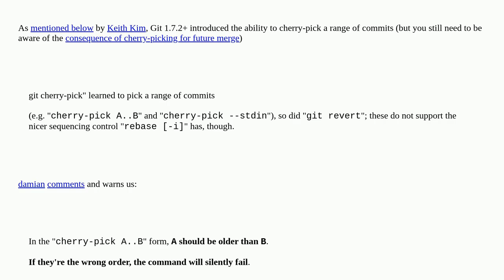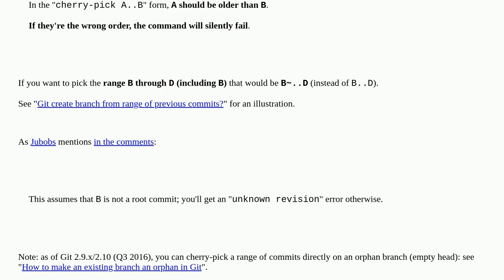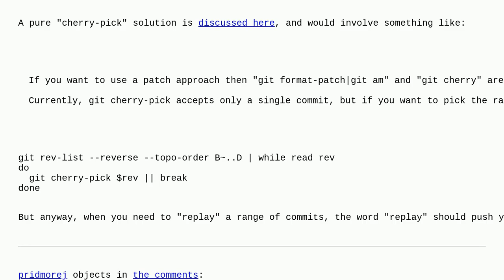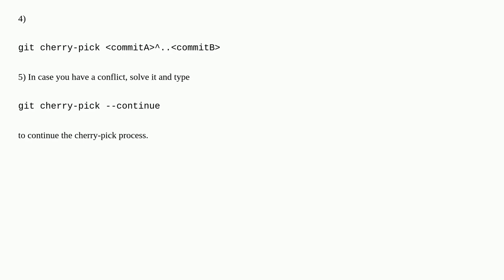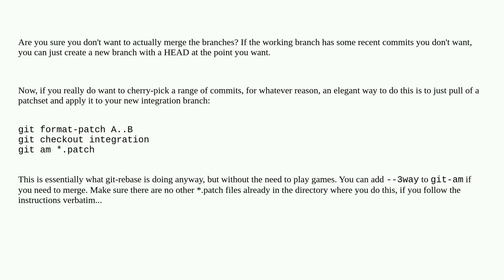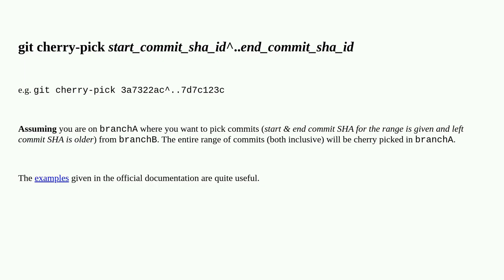How to cherry-pick a range of commits and merge them into another branch?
A special thanks goes out to the community

  git-merge git git-cherry-pick